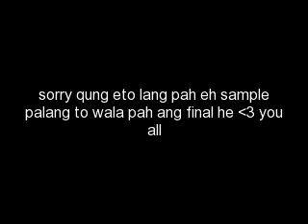mE And mY Bxt FirenD's "